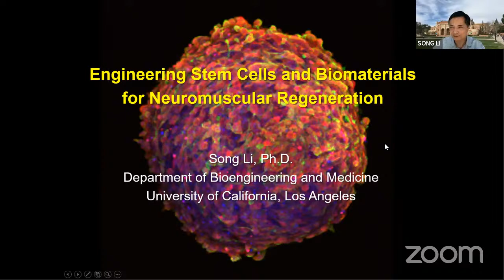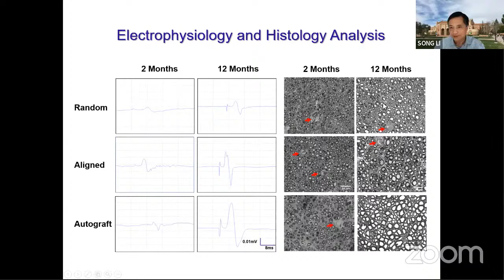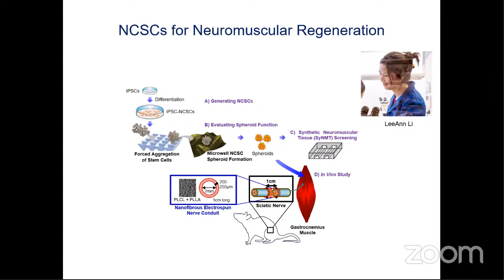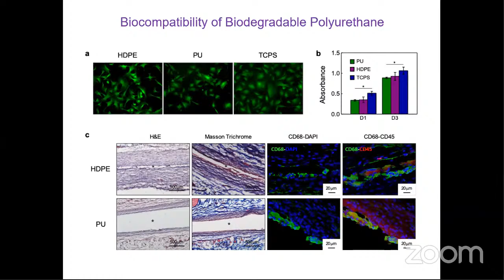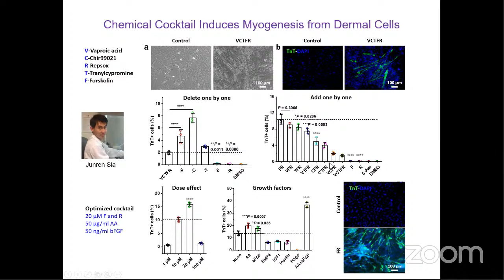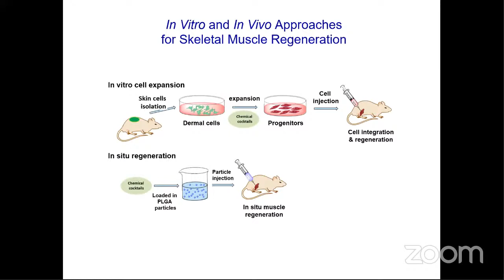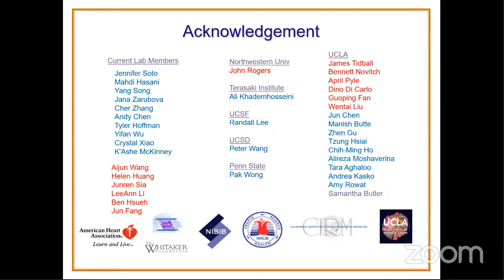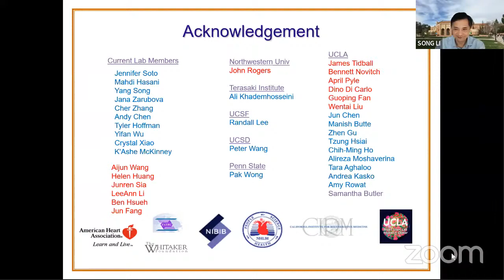Engineering Stem Cells and Biomaterials for Neuromuscular Regeneration - Terasaki Talk by Prof. S…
Dec 1, 2021 11:00 AM Pacific Time
Prof. Song Li